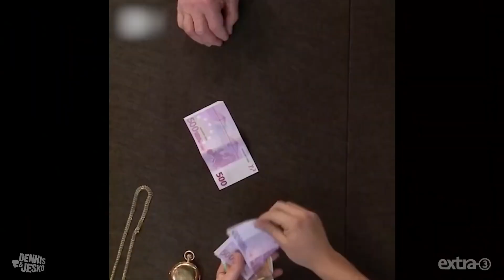🇷🇺 PUTIN SONG 2 🇷🇺